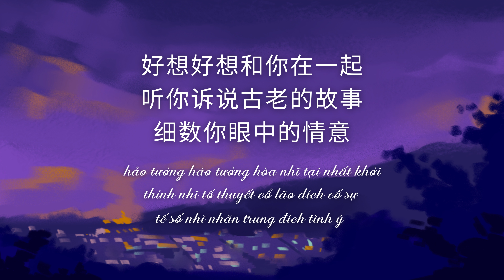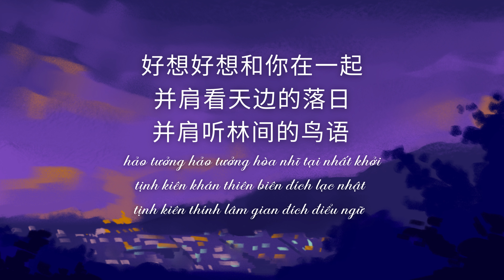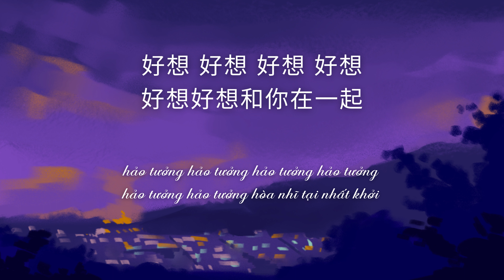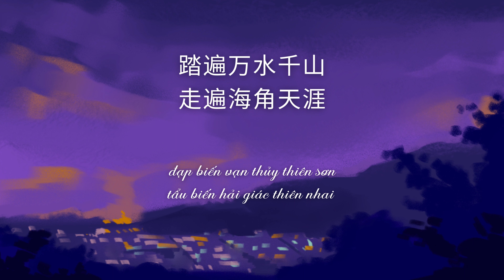好想 好想 赵薇 ｜haoxiang haoxiang | rất muốn rất muốn Triệu Vi | ost tân dòng sông li biệt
nếu các bạn vẫn còn nhớ phim 'tân dòng sông li biệt' được chiếu trên TV ở Việt Nam mình cách đây hơn 10 năm về trước, chắc hẳn các bạn cũng sẽ nhớ ca khúc kết thúc phim 'haoxiang haoxiang' (好想好想）

好想 好想 có 2 phiên bản, một là do Triệu Vi, hai là do Cổ Cự Cơ trình bày. mình sẽ upload cả 2 phiên bản, mọi người cùng thưởng thức nhé

hi vọng giai điệu vừa lạ vừa quen này sẽ mang chúng ta trở về một vùng kí ức đầy quý giá!